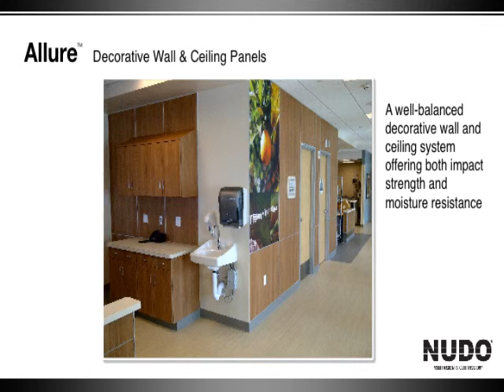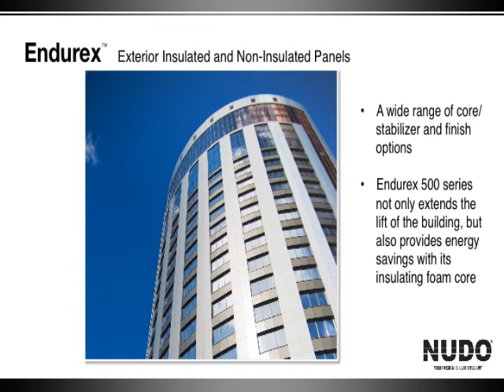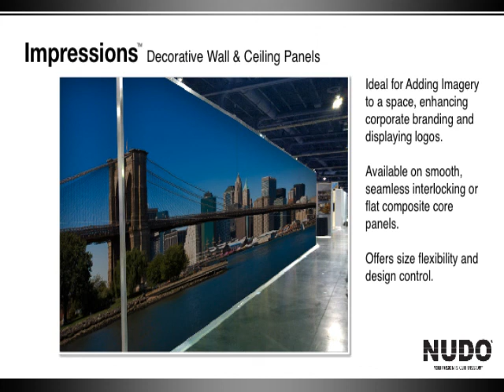Nudo AIA Presentation2014 V2